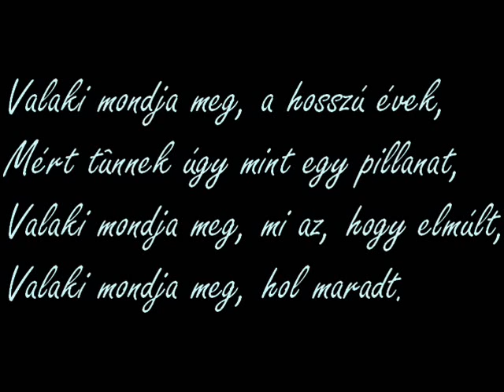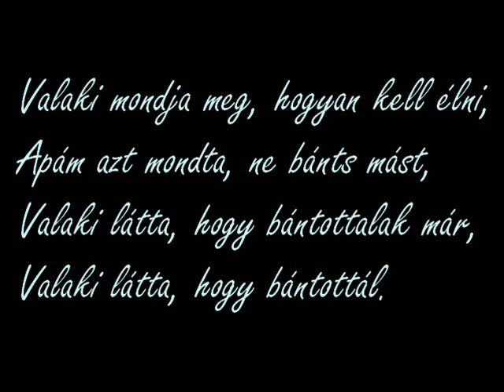LGT - Madarak jönnek - Valaki mondja meg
Hé, ti ott, mindenki, aki megnézi a videómat! Aztán kommentet írni ki fog? :)